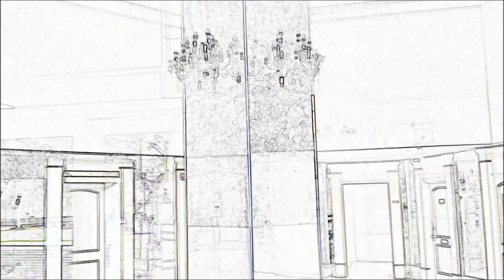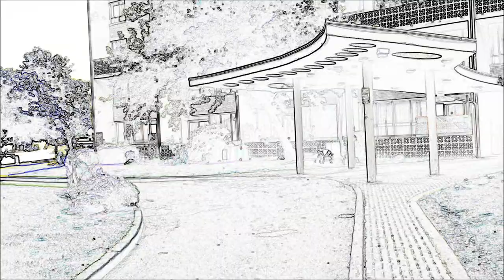The Trillium Apartments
A generic mid-century high rise residential apartment building located in East York near Woodbine and O'Connor.  Videography by Alan Fox.  Soundtrack "Blip Bounce feat. Philter Fox